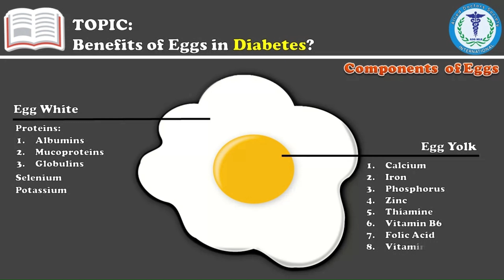Eggs: Nutrients of Eggs I Allied Doctors Society-ADS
Eggs are incredibly nutritious and are often referred to as nature's multivitamin. Here are some key nutrients found in eggs:

1. **Protein**: Eggs are an excellent source of high-quality protein, containing all nine essential amino acids.

2. **Vitamins**: Eggs are rich in several vitamins, including vitamin A, vitamin D, vitamin E, vitamin B2 (riboflavin), vitamin B12, vitamin B6, and folate. These vitamins play crucial roles in various bodily functions, such as vision, bone health, immune function, and energy metabolism.

3. **Minerals**: Eggs contain essential minerals like iron, zinc, phosphorus, and selenium, which are important for maintaining healthy bones, immune function, and cognitive health.

4. **Choline**: Eggs are one of the best dietary sources of choline, a nutrient essential for brain health, liver function, and metabolism.

5. **Lutein and Zeaxanthin**: These antioxidants are found in the egg yolk and are beneficial for eye health, particularly in reducing the risk of age-related macular degeneration and cataracts.

6. **Omega-3 Fatty Acids**: Certain types of eggs, particularly those from hens fed a diet rich in omega-3 fatty acids, contain higher levels of these heart-healthy fats.

Including eggs in your diet can provide a range of nutrients that support overall health and well-being. However, it's essential to consume eggs as part of a balanced diet and in moderation, as they are relatively high in cholesterol.